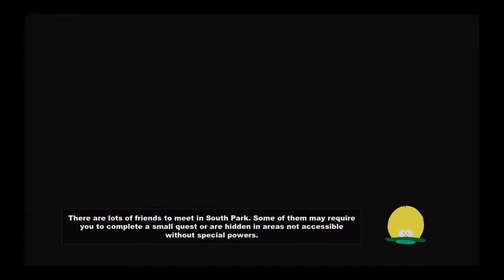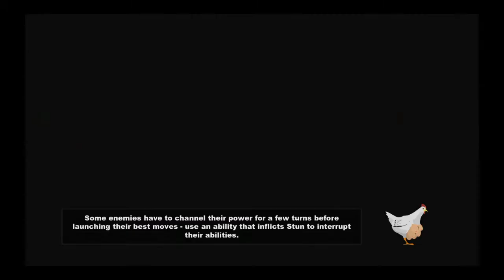South Park The Stick of truth | Part 1 | Gameplay | Kingdom of Kupa Keep (PS4)